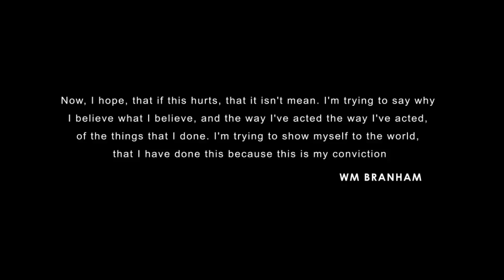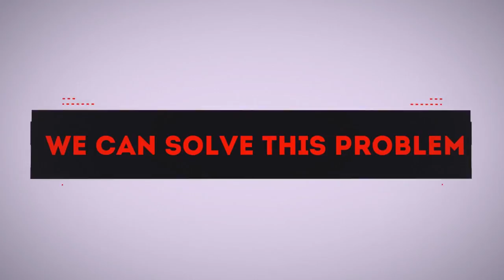PAST. WISPER GWENA TALKS ABOUT THE LAMB'S BOOK OF LIFE AND THE BOOK OF LIFE [CONVICTION: MK, 2014 ]